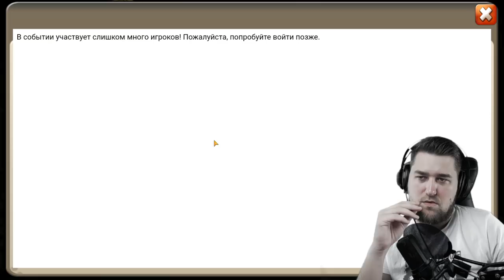51 ДОН КАРТ! ДОСТАЕМ ДИНАМО! ГОРА НИШТЯКОВ! ПЫЛЬ! РОЛЛИНГ! БИТВА ЗАМКОВ / CASTLE CLASH